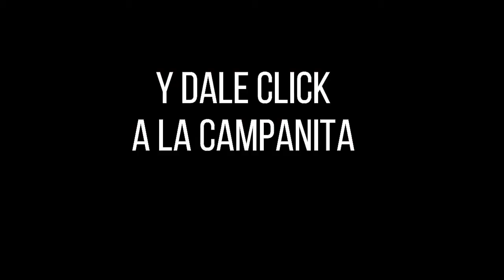Resultado CHONTICO NOCHE del viernes 01 de octubre de 2021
Hola buenas noches, te presentamos los resultados de las loterías y chances en Colombia, vamos con el Resultados del Chance El Chontico noche del viernes 01 de octubre de 2021.

Te presentamos el resultado de chontico millonario del viernes 01 de octubre de 2021
Chontico Millonario juega todos lo dias sus sorteos son chontico dia chontico noche y super chontico que juega solo los viernes Resultados de los chaces Resultados de las loterias